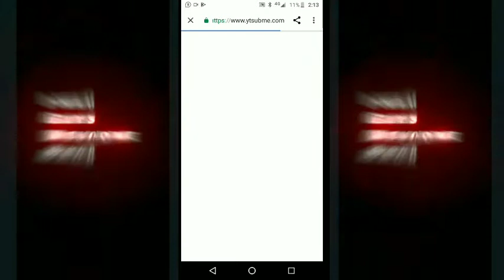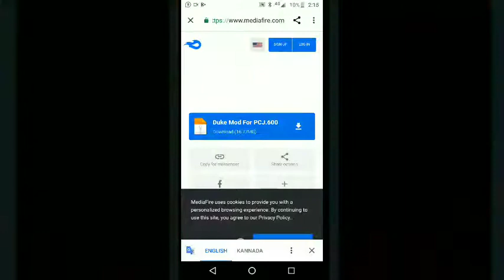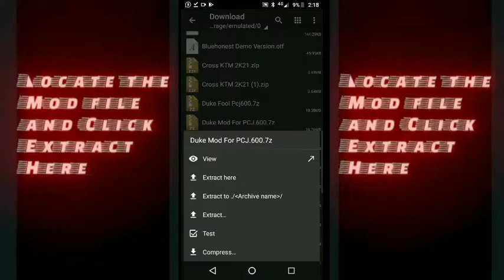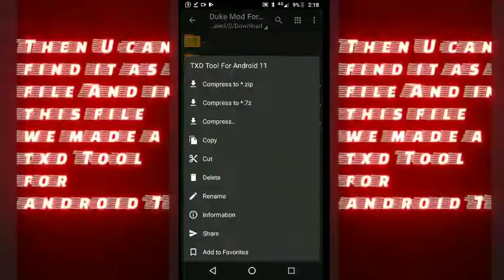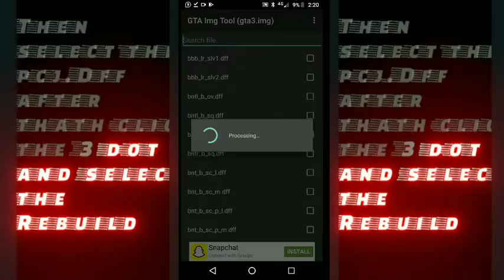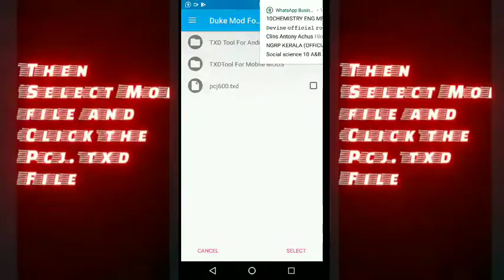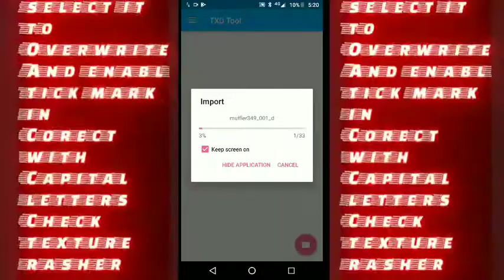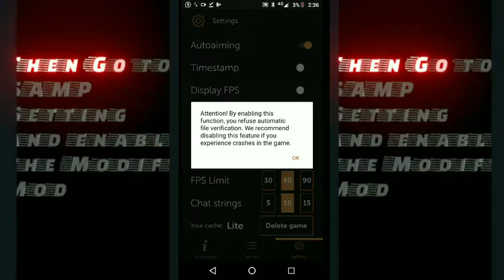New Bike Mod For Pcj 600 Gta [Samp Android ] 💝{Duke Mod For PCJ} ||MAD Cruzer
TNX FOR WATCHING
Tnx for You're Big support Guys we reach 185 Subs rod-to-200